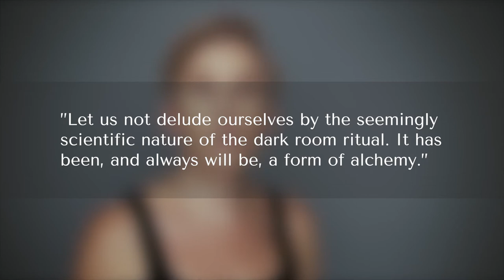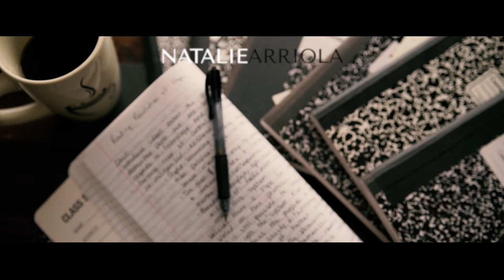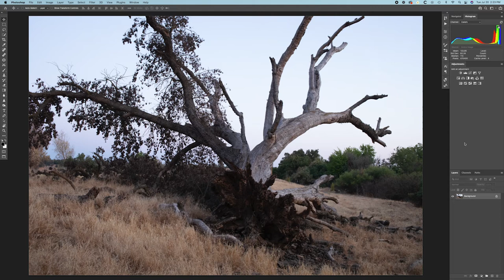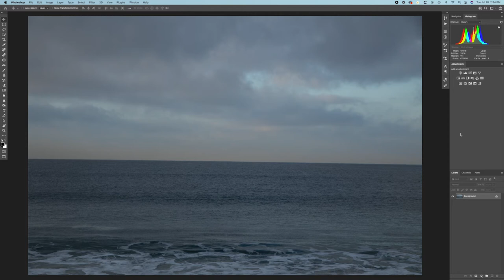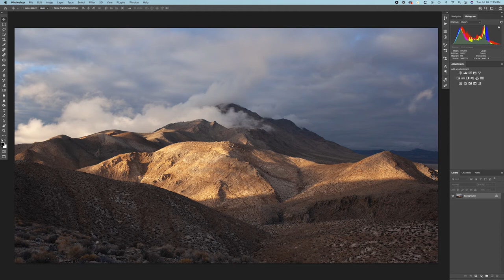Natalie Arriola is Murdering the Classics – Jerry Uelsmann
Natalie Arriola is Murdering the Classics is an exploration of great photographers, a behind the scenes window into my creative process, and a philosophical investigation into the nature of photography all wrapped up into one.

Join me as I discuss the work of one of my all-time favorite photographers, Jerry Uelsmann, and create my own essay on his work.

If you're interested in checking out previous episodes you can find them